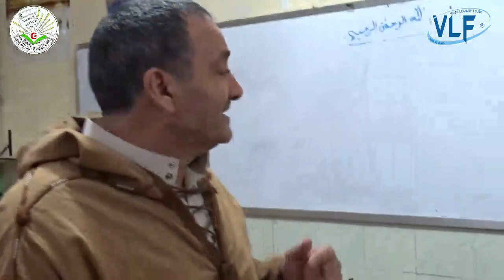جمعية العلماء المسلمين الجزائريين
نظمت الجمعية العلماء المسلمين الجزائريين
محاضرة للدكتور
عزة الحسين
بعنوا
"مجازر الثامن ماي 1945 م في الكتابات الفرنسية و لأرشيفات الأوربية"
يوم السبت 06 شوال  1443ه الموافق 07 ماي 2022م
بمدرسة التهذيب
أحمد عاشور